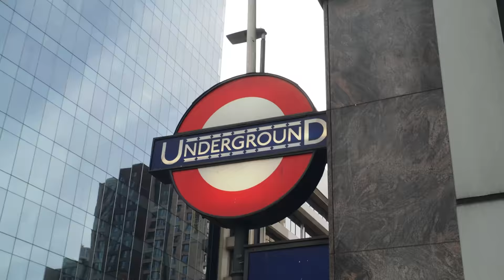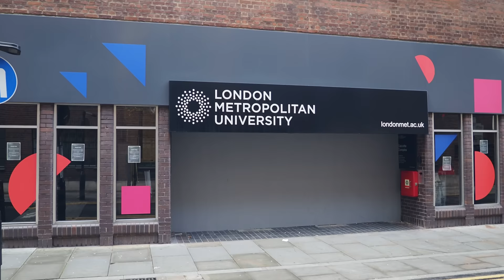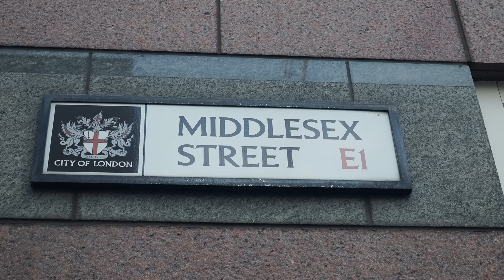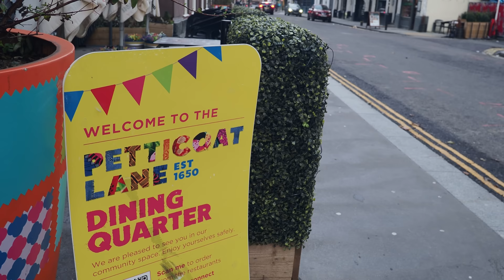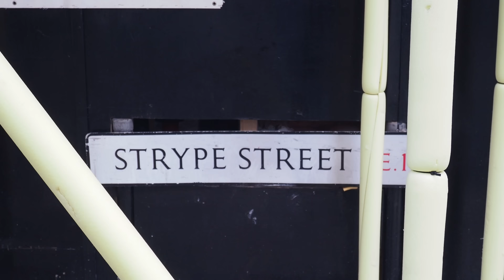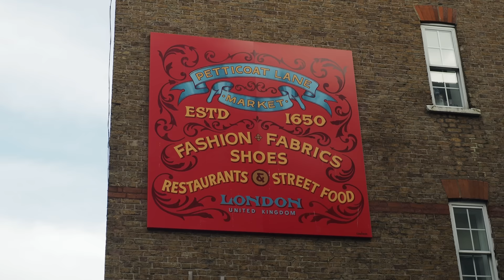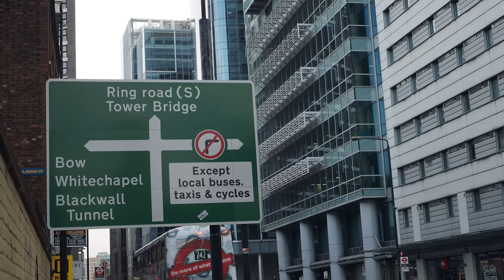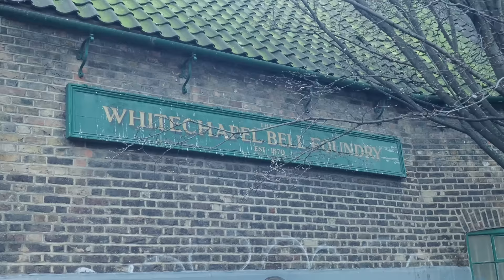Historic Whitechapel Walking Tour: Uncovering the Hidden Gems of East London (4K)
Join me on a journey through the streets of Whitechapel, one of London's most vibrant and storied areas. Our East London walking tour begins at Petticoat Lane, a bustling market dating back to the 1600s now known for its lively atmosphere and diverse range of goods. From there, we'll make our way to Wentworth Street once the heart of the Jewish East End and still a weekday market and centre of textile shops.

As we continue our walk, we'll visit Commercial Street, where we'll see Toynbee Hall, a social reform centre that has played a crucial role in the development of the area. From there, we'll head to East Tenter Street, where we'll see the impressive St George's German Church dating from 1720.

Next, we'll make our way to Commercial Road then to the site of the original White Church that gives Whitechapel its name. From there, we'll visit the iconic Whitechapel Bell Foundry, a historic business that has been casting bells since the 1570s and the site of Whitechapel Fort, one of London's Civil War defences. Finally, we'll end our tour at the Whitechapel Mount, located next to the London Hospital.

Throughout our walk, we'll delve into the rich history and culture of Whitechapel, learning about the fascinating sites and stories that have shaped this vibrant neighbourhood.

Music
Endurance - Aerian
Of Virtue - Christoffer Moe Ditlevsen
The Dawning - Anna Dager
The Haunted Concert Hall - Luella Gren
Why Is She Crying_ - Luella Gren

Image credits
The newly built London Hospital in 1753, showing part of Whitechapel Mount to the west with trees and a house
The London Hospital, Whitechapel: seen from the northern side of the Whitechapel Road. Wood engraving, after an engraving of c.1753. Iconographic Collections Keywords: Institutions
Gallery Wellcome Collection gallery (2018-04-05) CC-BY-4.0

Whitechapel Mount according to an 1801 drawing,[1] with the London Hospital to the left
Unknown author - Illustrated London News, 28 April 1862